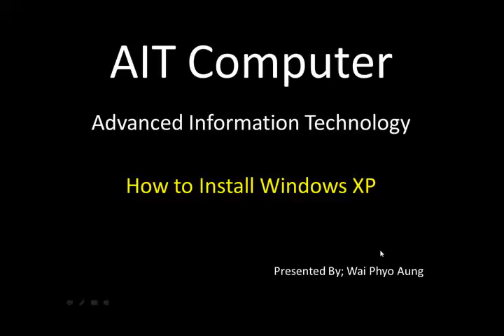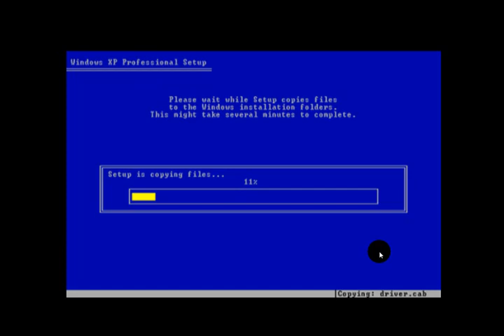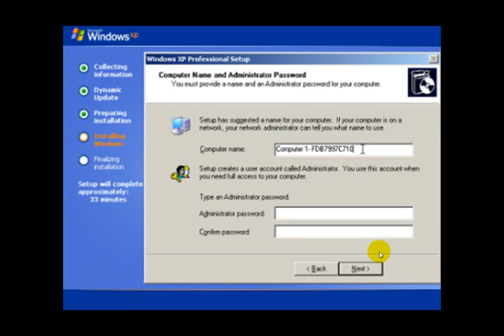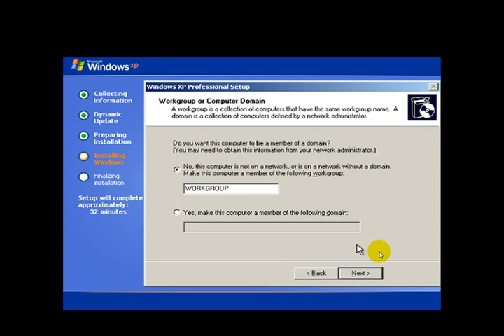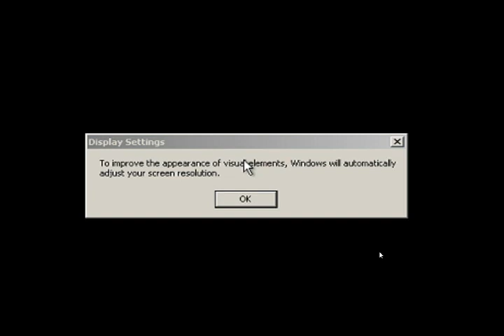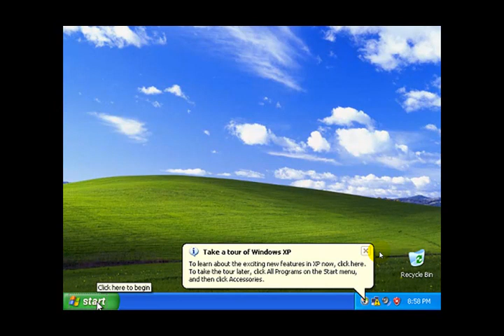Install Windows XP | Computer အခြေခံသင်ခန်းစာ | Computer Basic | Computer Myanmar Lesson Version